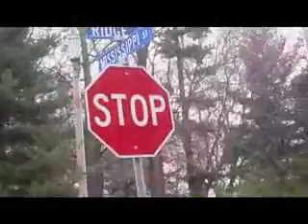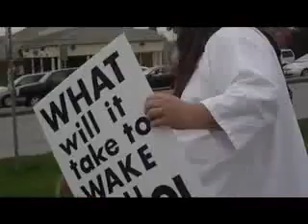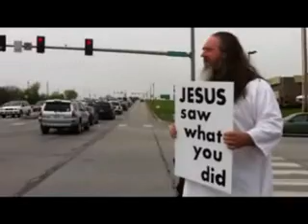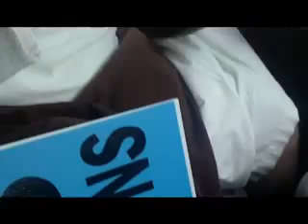Wearing a Robe on the Corner - 4-17-11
Doug Perry and the crew in Liberty are taking it to the streets again on a Sunday morning. What's keeping YOU from going out and making people think? If you're too scared to witness and preach, then just stand there with a sign. Coming soon, you're gonna see us dragging a cross around town. The enemy is just NOT going to be the only thing people see when they leave their house. Neither are the steeples getting their attention anymore. We need to GO, people! We're running out of time.

BONUS FOOTAGE: Doug talks with an atheist (Tim) on the street corner. We ARE getting people to think differently! This is NOT what people expect from "church".